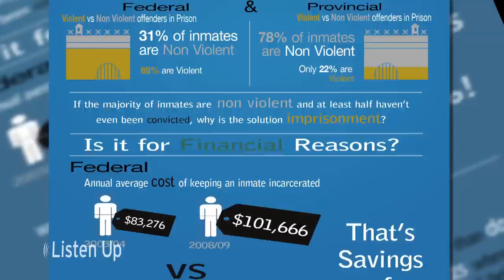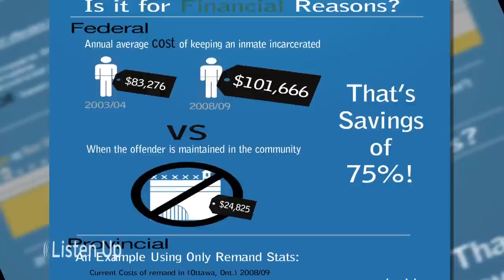Prison Plan | Canada | Bishop Gary Gordon | Chris Warkentin | 437 | 1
| Prisons. Police. And Public Safety. Canada makes them a spending priority.  But critics ask - what about the criminals behind the problems?
We'll explore the controversy. Lorna speaks with Bishop Gary Gordon, representing the Church Council on Justice and Corrections and with Conservative Chris Warkentin who sits on the Public Safety & National Security Committee.